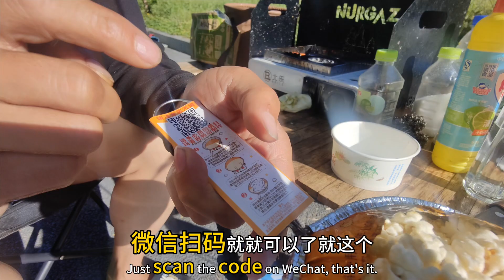露营美食DIY美食爆米花，简简单单三分钟可熟。趁热吃#爆米花